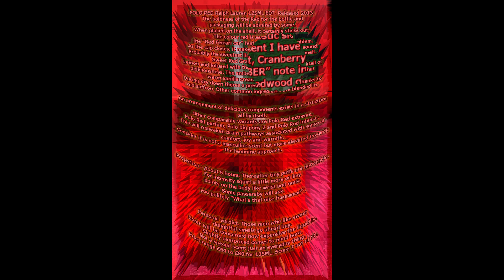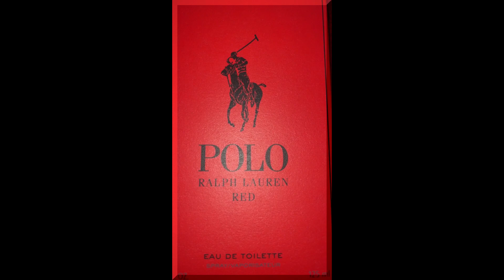polo RED by ralph lauren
MENS POLO RED PERFUME EDT VERSION.
SWEET DELIGHTFUL SMELL.
125 ML
FEEL GOOD SCENT